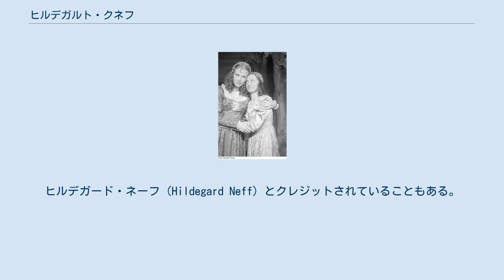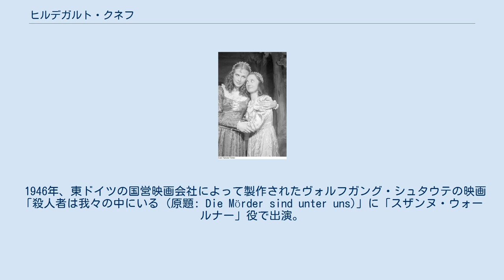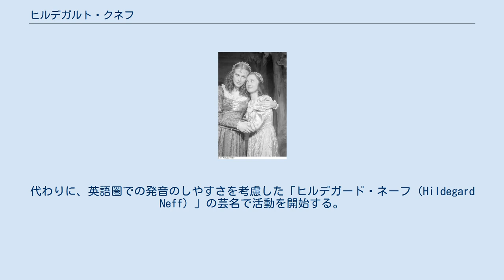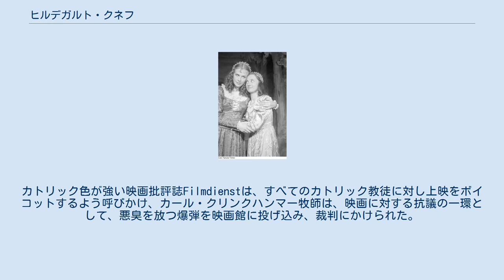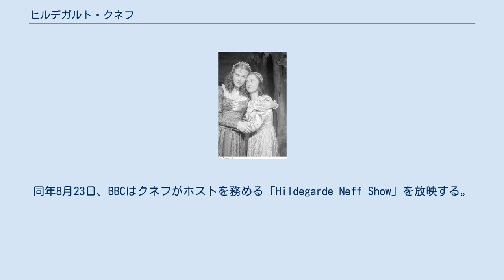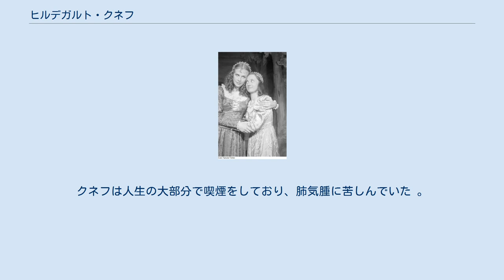ヒルデガルト・クネフ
1946年ベルリンでシェークスピア演劇に出演したヒルデガルト（左）。
 ヒルデガルト・クネーフ（Hildegard Knef, 1925年12月28日 - 2002年2月1日）は、ドイツ出身の女優、シャンソン歌手、作家。
ヒルデガード・ネーフ（Hildegard Neff）とクレジットされていることもある。
1948年から1968年までドイツ語圏外でそう名乗っていた。
本名はヒルデガルト・フリーダ・アルベルティーネ・クネーフ（Hildegard Frieda Albertine Knef）。
 1951年の『罪ある女』でドイツ映画で初めてヌードになった女優。
 1925年12月28日、ウルムで生まれる。
第一次世界大戦の退役軍人である彼女の父親は、クネフ誕生の6か月後に梅毒で亡くなり、母親はベルリンの工場で働いた。
 1940年に14歳で演技の勉強を始めた彼女は、15歳からUniversum Film AGの見習いアニメーターになった。
 彼女はスクリーン・テストに合格した後、ベルリンのバベルスベルクにある州立映画学校に通い始める。
そこで演技、バレエ、発声法を学んだ。
ナチス・ドイツの崩壊前にいくつかの映画に出演したが、ほとんどは崩壊後に公開された。
 1946年、東ドイツの国営映画会社によって製作されたヴォルフガング・シュタウテの映画 「殺人者は我々の中にいる (原題: Die Mörder sind unter uns)」に「スザンヌ・ウォールナー」役で出演。
本作は、東ドイツで第二次世界大戦後に公開された最初の映画となった。
 1947年、アメリカ人のカート・ハーシュ（Kurt Hirsch）と結婚（1953年に離婚）。
 1948年、夫からアメリカ進出を勧められ、渡米。
ハリウッドの映画プロデューサーであるデヴィッド・O・セルズニックは、彼女に芸名を「ギルダ・クリスチャン（Gilda Christian）」に変更するよう提案したが、彼女は強く拒否。
代わりに、英語圏での発音のしやすさを考慮した「ヒルデガード・ネーフ（Hildegard Neff）」の芸名で活動を開始する。
 1948年、映画「Film ohne Titel」での彼女の役割が評価され、ロカルノ映画祭で最優秀女優賞を受賞（後年、クネフはこの映画を「史上最高の作品」と評した）。
 1950年4月14日、アメリカ合衆国市民になる。
 1951年、西ドイツ制作の映画「Die Sünderin」でマリーナ役を演じる。
 この作品は、売春や安楽死、自殺といったカトリック的道徳心に背く行為を描写したうえ、クネフがドイツ映画史上初のヌードシーンを演じたことでスキャンダルを引き起こした。
カトリック色が強い映画批評誌Filmdienstは、すべてのカトリック教徒に対し上映をボイコットするよう呼びかけ、カール・クリンクハンマー牧師は、映画に対する抗議の一環として、悪臭を放つ爆弾を映画館に投げ込み、裁判にかけられた。
 ただし、抗議が向けられたのはクネフの裸のシーンよりも、売春や安楽死、自殺を美化するような描き方に対してであった。
このようなスキャンダルにもかかわらず、最終的に約700万人が映画を見たとされる。
 1952年、映画「キリマンジャロの雪」に出演。
コール・ポーターの勧めにより、映画内でポーターの曲を2曲（「Just One Of These Things」と「Alles war so leer / You Do Something To Me」）を歌うも、最終的に削除された（後年、クネフはこの映画を「陰惨」で「表面的」だと表現した）。
 1955年、コール・ポーターによるミュージカル「シルク・ストッキングス」のニノチカ役でブロードウェイデビュー。
ドイツ人として初めてブロードウェイで主役を務めた。
以後、1957年に活動の拠点を再びドイツへ戻すまでの2年間に675公演を行った。
 1959年、イギリスでの撮影中に、彼女は2番目の夫であるデイヴィッド・キャメロンに出会う。
同年8月23日、BBCはクネフがホストを務める「Hildegarde Neff Show」を放映する。
 1960年代に入ると、演技から離れて歌の詞を書き始めた。
亡くなるまでの間に彼女は23枚のアルバム（4つのライブアルバムを含む）を発表し、130曲の歌詞を自作した。
 1962年、デイヴィッド・キャメロ...